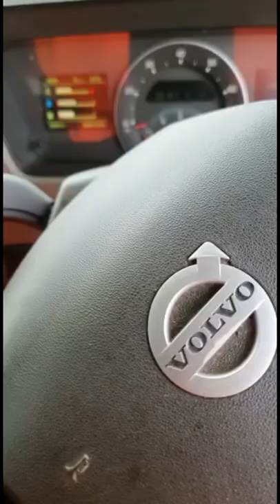Recovery truck towing truck ❤️